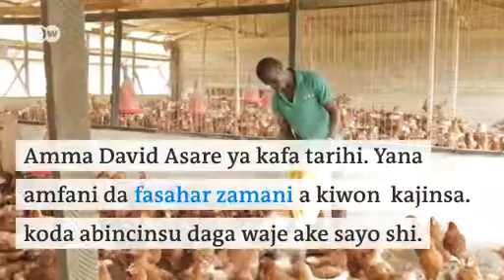Habaka kiwon kaji a kasar Ghana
David Asare da ya kammala karatun kimiyyar dabbobi a Birtaniya, yanzu ya kafa gonar kiwon kaji a Ghana.